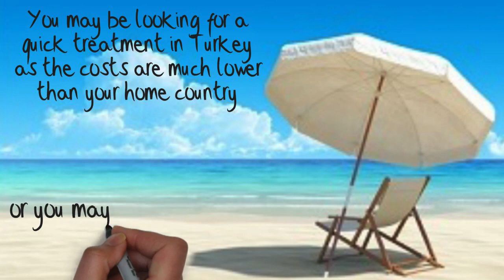Dentist in Turkey - Dental Treatments in Turkey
Are you looking for a dentist in Turkey. Look no further for your dental treatment Abroad Welcome to Dental Centre Turkey.